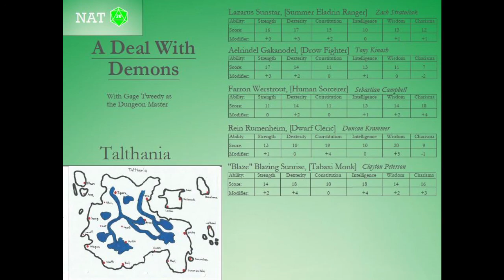A Deal With Demons - Part 49 - Make An Intelligence Saving Throw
We roll for fun in this episode.